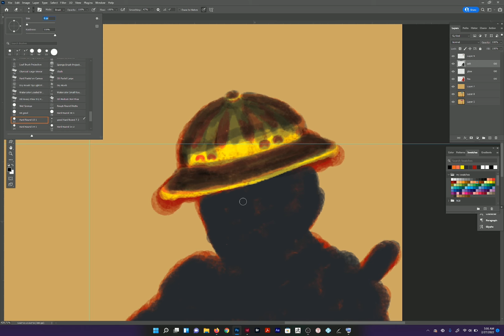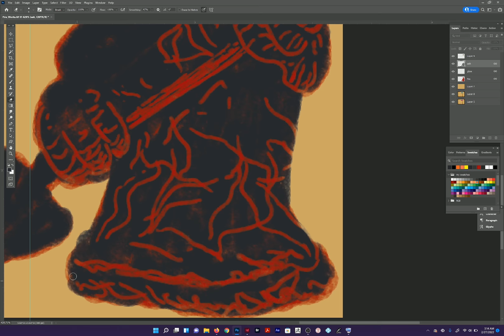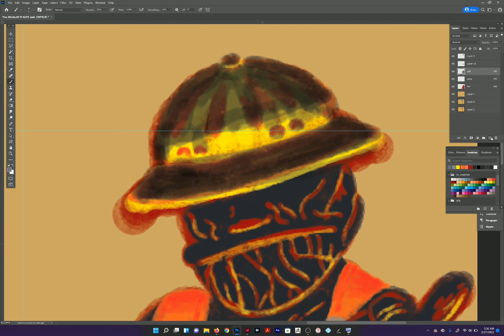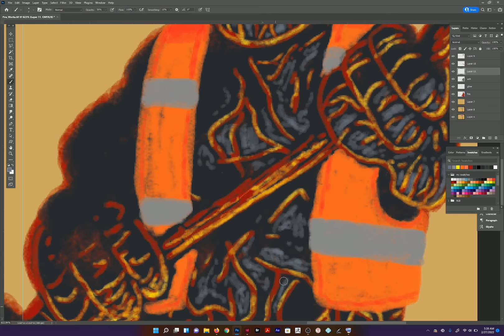Adventure MAXIMUS Card of the Week Fireworks Speed Painting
Another fire based creature for all you AdMAX fans out there.
The music is from The Georgia Melodians - Red Hot Mamma (1924)